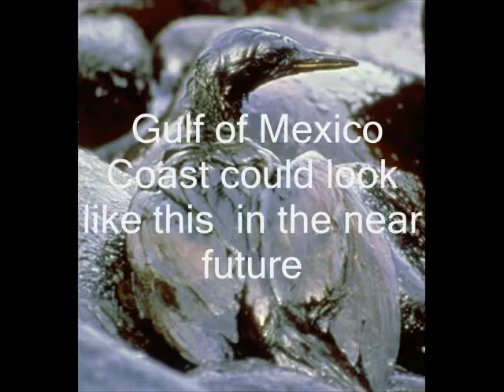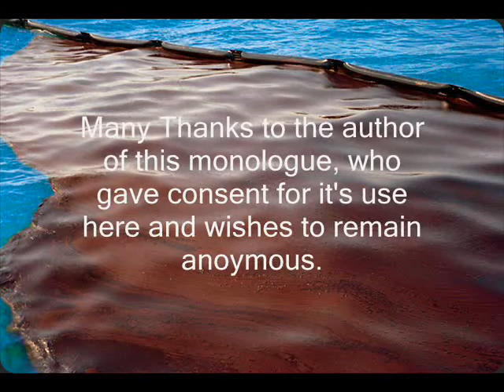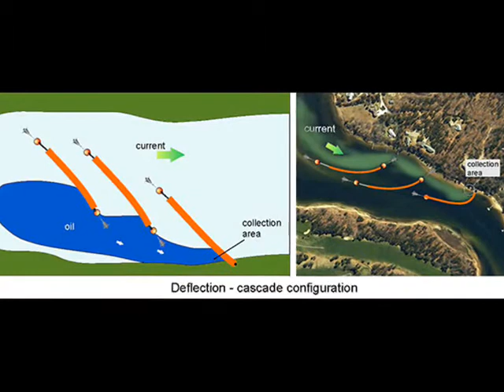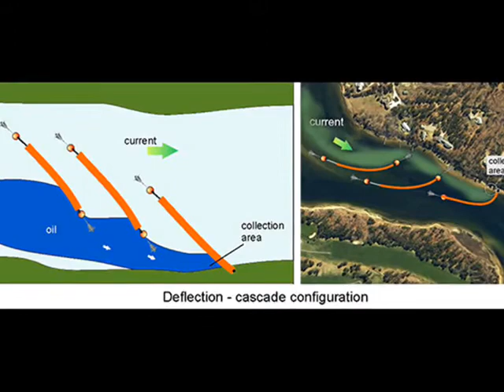BP Fails Booming School 101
This is a video version of a KOS writeup posted on 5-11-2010 by "fishgrease"

Here is the original video. This is just a mirror. Fishgrease's writeup starts at roughly 1:50